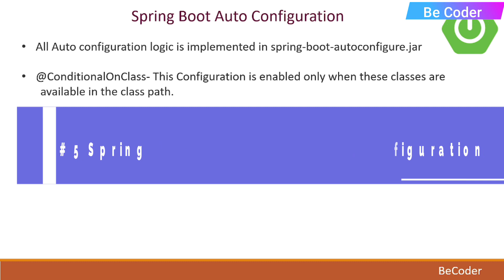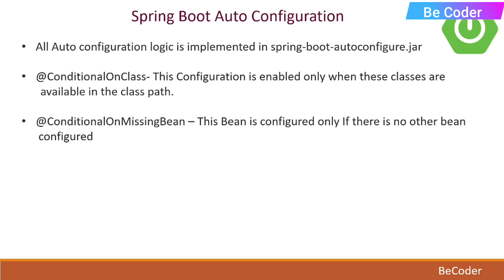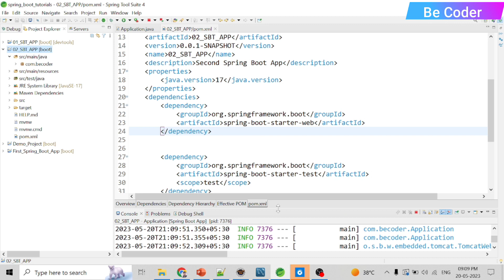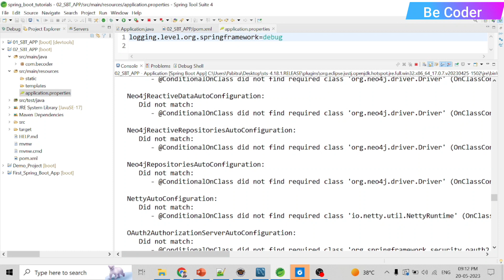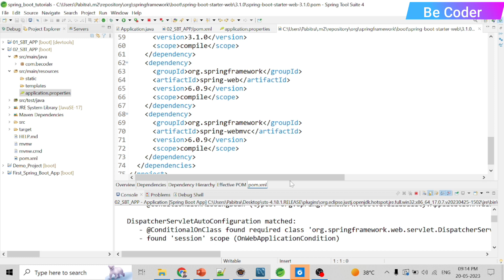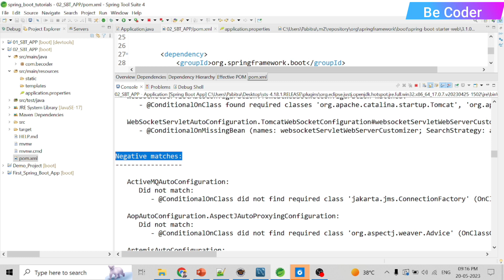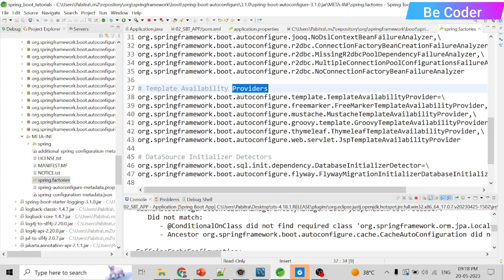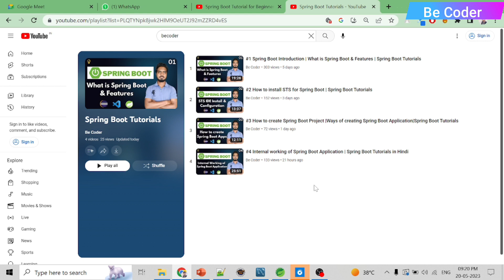#5 How work auto configuration in Spring Boot application | Spring Boot Tutorials in Hindi